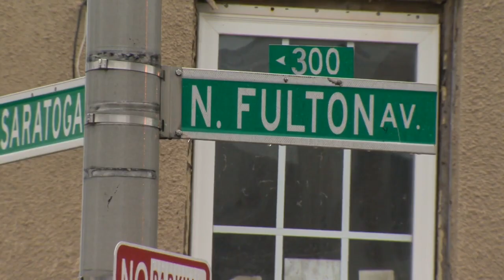Police: Woman sexually assaulted at gunpoint on North Fulton Avenue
Baltimore City police are asking for the public's help to track down the four suspects in the case, all of whom are facing serious charges, and police think all are juveniles. Baltimore police are looking for two men and two others in connection with the bold attack.